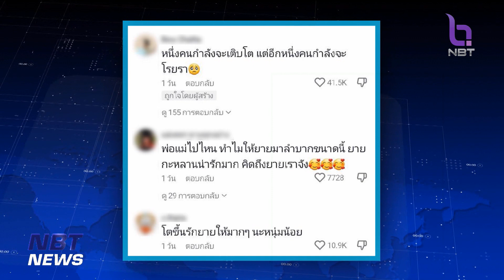ยายยอมลำบากเข็นรถไปส่งหลานที่โรงเรียนทุกเช้า ข่าวดึก วันที่ 26 กุมภาพันธ์ 2566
และภาพที่ท่านเห็นต่อไปนี้ จะเป็นอีกหนึ่งภาพ ที่แม้จะเป็นเพียงแค่ภาพเดียว คือภาพที่คุณยายท่านกำลังเข็นรถส่งหลานที่โรงเรียน ซึ่งเห็นโมมเนต์แบบนี้แล้วรู้สึกอบอุ่นไปทั้งหัวใจเลย คุณยายเขายอมเหนื่อย เพื่อให้หลานสบาย เข็นรถไปส่งหลานที่โรงเรียนทุกวัน